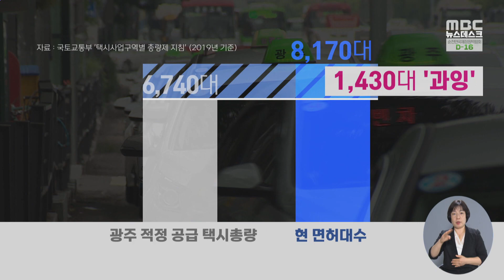택시 넘치는데, 신차 교체에 140억 쏟아붓기 -R (230316목/뉴스데스크)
오랜 불황에 가뜩이나 지갑이 얇아진 시민들은 택시 요금 인상 소식이 반가울리 없습니다.
택시업계의 고질적 문제 해결이 선행되지 않은 상태에서의 요금 인상 소식이라 더욱 그런데요.
취재해보니 광주시가 그간 택시 신차 교체 비용으로 140억원을 쏟아부은 것으로 확인됐습니다.
어떻게 이런 사업이 시작됐는지, 주현정기자가 살펴봤습니다.

(기자)

광주 북구 광주역 앞.

손님을 기다리는 택시만 줄지어 서 있습니다.

기사들은 코로나 여파에 개인형 이동장치와 같은 대안 수단이 등장하면서
택시 이용객이 줄었다고 말합니다.

비단 그 이유 때문일까.

(CG)국토부가 산정한 광주지역 택시 적정 공급 대수는 6700여대.

하지만 면허대수는 8200여대에 달합니다.

도시 규모에 비해 1400대의 택시가 더 운행되고 있는 겁니다.

지자체로서는 택시를 줄이는 노력을 기울여야 하지만,
어찌 된 일인지 광주시는 지난 10년 동안 대수를 유지하는 데 힘썼습니다.

이른바 ‘선진화 사업’.

하계U대회 개최 도시의 이미지 개선과
교통약자 이동 편의 제공 등을 목적으로
법인택시가 폐차 후 새 차를 구매할 때
대당 300만원을 2012년부터 지급해왔습니다.

(CG2)그렇게 지급된 세금은 법인택시에 113억원,
개인택시에 28억원 등 140억원이 넘습니다.

아직 2천여대의 개인택시가 보조금을 지급받지 않아
지원 규모는 더 늘어날 것으로 보입니다.

김광수 / 광주시 대중교통과장
(택시가)영업이 안 돼서 운영이 안된다고 하면, 그 모든 피해는 시민들한테 가는 거거든요. 피해를 사전에 예방하는 차원에서(선진화 사업을)지원 하는 것이지"

광주처럼 택시 신차 구입에 혈세를 쏟아붓는 지자체는 전무합니다.

인천이 유사한 사업을 추진하고 있지만,
그마저도 지난해부터 시작됐고, 혜택도 대당 150만원에 그칩니다.

기우식 / 참여자치21 사무처장
"택시가 준대중교통수단의 성격을 띄고 있다는 것은 분명하지만, 문제는 그것(지원 사업)이 타당성을 가지려면 시민들에게 어떤 이익을 줄 수 있는가에 대해 충분히 따져봐야 하는 거잖아요."

시민 편의는 찾아볼 수 없는 택시 선진화 사업.
누구를 위한 혈세 지원이냐는 지적이 나오는 이유입니다.